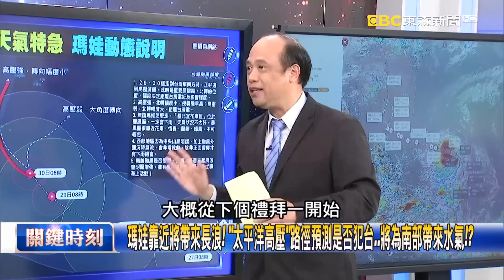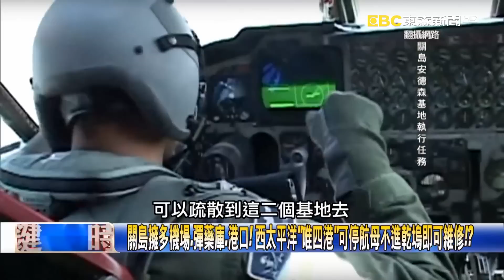瑪娃「惡魔之眼」撕裂關島 全島停水停電車被狂風吹翻…航母戰鬥群出動救災！【關鍵時刻】20230525-5 劉寶傑 林裕豐 鄭哲聖 施孝瑋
瑪娃「惡魔之眼」撕裂關島 全島停水停電車被狂風吹翻…航母戰鬥群出動救災！
電線桿爆炸…居民驚聲尖叫！2002以來最強颶風襲擊 關島一切「都被撕裂了」！？
瑪娃恐再增強至五級！ 持續往西北西「台灣方向前進」預計下周二是關鍵時刻！？
瑪娃靠近將帶來長浪！ 「太平洋高壓」路徑預測是否犯台…將為南部帶來水氣！？
安德森基地「佔關島1/7土地」戰機轟炸機輪調進駐 多建機場防中國彈道導彈！？
關島擁多機場、彈藥庫、港口！ 西太平洋「唯四港」可停航母不進乾塢即可維修！？